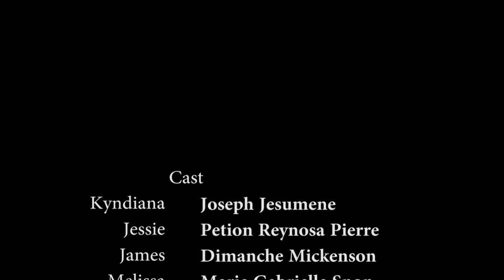Kyndiana episode 2 | James | Jessie | Melissa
Global Focus Productions

Realise par:
Aronson SAINT-CYR